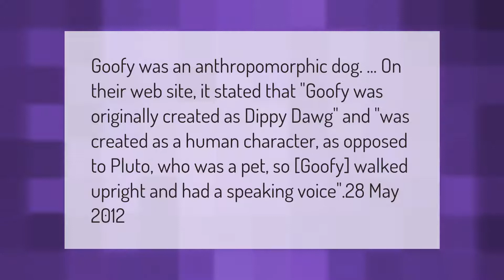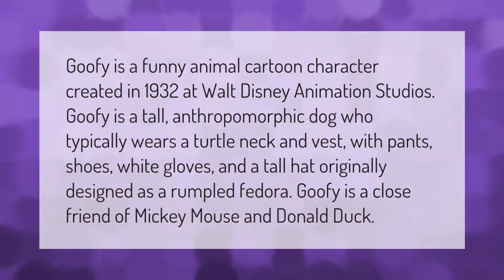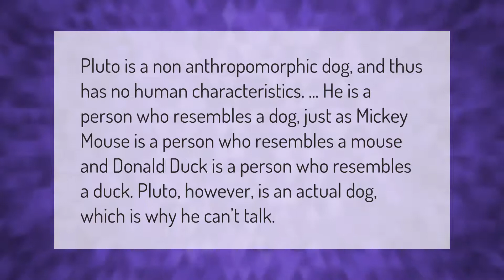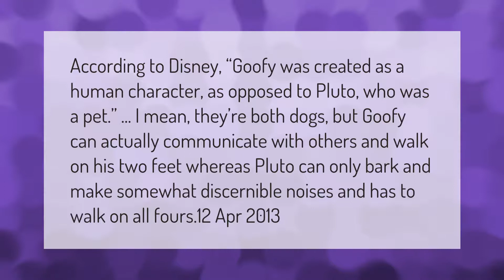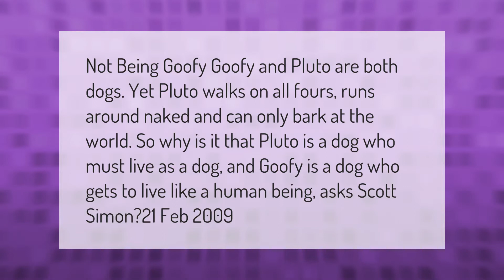What is goofy if Pluto is a dog?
00:00 - What is goofy if Pluto is a dog?
00:38 - Is Goofy is a dog or cow?
01:12 - Why is goofy a dog?
01:43 - What is an anthropomorphic dog?
02:16 - Why is Pluto the only animal that can't talk?
02:48 - Is Pete a dog?
03:18 - Why can Goofy talk but Pluto can t?
03:50 - What type of dog is Goofy?
04:22 - Is Goofy same as Pluto?

Laura S. Harris (2021, March 10.) What is goofy if Pluto is a dog?
    AskAbout.video/articles/What-is-goofy-if-Pluto-is-a-dog-229261